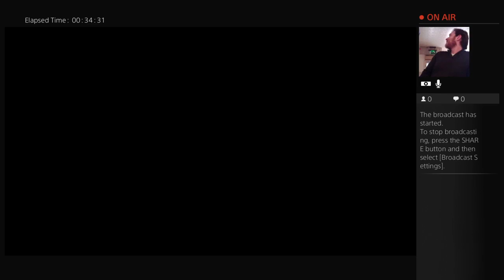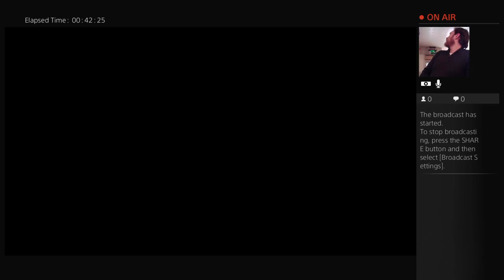24 Games in 24 Hours for Cancer Research UK